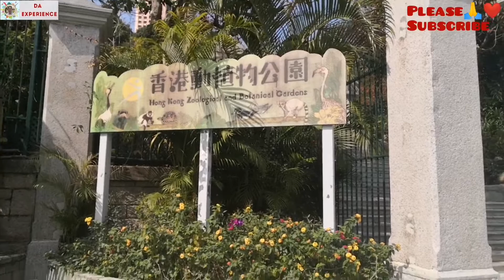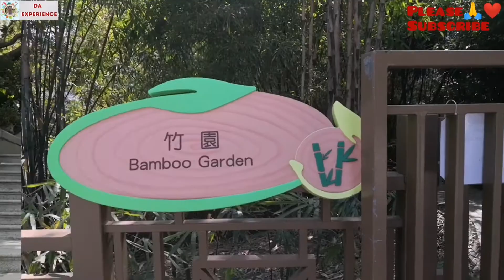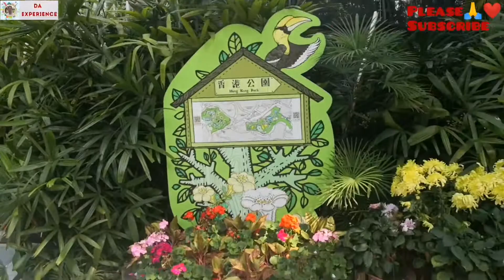Zoological & Botanical Garden's||Happy Valentine's day 2021♥️ Strolled all day🧍‍♀️🚶‍♀️🏃‍♀️.